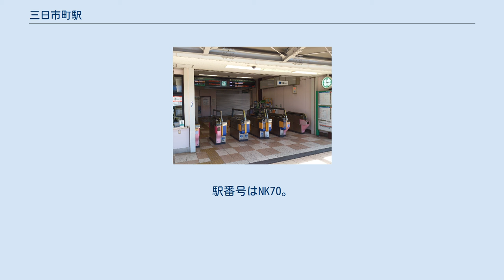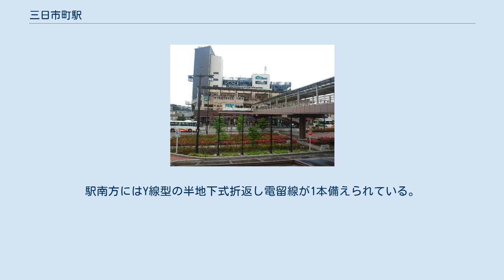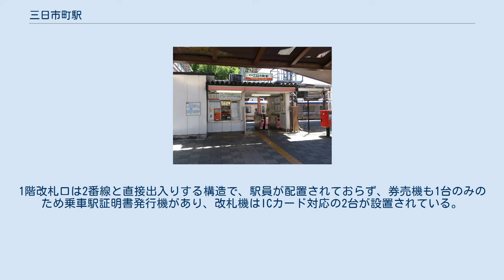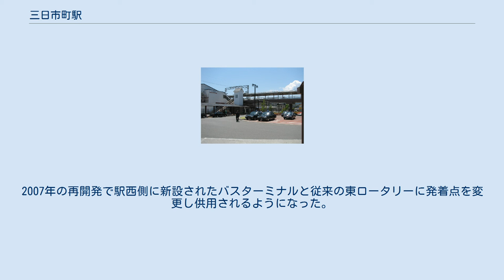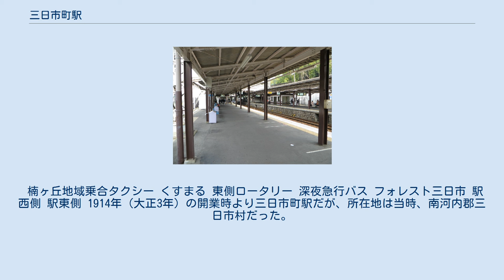三日市町駅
三日市町駅（みっかいちちょうえき）は、大阪府河内長野市にある、南海電気鉄道高野線の駅。
 快速急行以下の種別が停車する。
特急りんかんの一部が当駅に臨時停車したことがある。
2005年10月16日のダイヤ改正以降は下り区間急行の多くが当駅を終着とするが、上り各駅停車として折り返す列車もあるため、当駅を始発とする上り区間急行は少なくなっている。
また、高野線での準急発着駅としては最南端である。
 河内長野市のニュータウンのターミナル駅であると同時に、河内長野駅と同じ高野街道（三日市宿）の最寄駅で観光地奥河内の玄関口でもある。
 1973年に駅舎が橋上化された後も長らく設備は遅れていたが、国土交通省の鉄道駅総合改善事業として事業主体となる三日市町駅整備株式会社を設立しリニューアル工事を行い、2007年には設備的にも外見・周辺環境の面からも改善・拡張され、この地域を支える駅の一つとなった。
 相対式2面2線のホームを持つ橋上駅。
駅南方にはY線型の半地下式折返し電留線が1本備えられている。
1995年まで、林間田園都市駅を越えて、橋本～高野山方面を6両編成以上の列車は当駅で車両増減を行い、当駅以南は4両編成で運転していた。
その後、橋本駅に変更時にズームカー・急行10両運転も開始したが、当駅では増結作業を実施せず、次の河内長野駅4番のりばで行うことになった。
（2003年に廃止） 改札口は駅舎2階と1階の2ヶ所あり、2階改札口には窓口があり、改札機5台（うちICカード専用1台）と券売機2台、精算機1台で、チャージ機は設置されていない。
1階改札口は2番線と直接出入りする構造で、駅員が配置されておらず、券売機も1台のみのため乗車駅証明書発行機があり、改札機はICカード対応の2台が設置されている。
改札内にエスカレーター・エレベーターがそれぞれ2基、改札外にエレベーター1基が設置されている。
 橋上化前の河内長野駅と当駅間が単線時代は島式ホーム1面2線で、駅舎とホームとは構内踏切で連絡していた。
 2019年（令和元年）次の1日平均乗降人員は14,454人（乗車人員：7,258人、降車人員：7,196人）で、南海の駅全100駅中21位である。
 駅周辺は大規模な新興住宅地が広がっている。
駅西側は再開発により駅前ビルフォレスト三日市が2階改札口とペデストリアンデッキでつながれていて、各ニュータウンへつながるバスターミナル（駅前西側交通広場）がある。
また、駅東側にもバスロータリーがある。
 再開発前の駅周辺は古くからの宿場町であったため、大型車両の進入が困難であり駅から徒歩5分ほどのバス転回場（三日市町駅筋バス停）や旧三日市町駅前（三日市町前通り）バス停などで発着していた。
2007年の再開発で駅西側に新設されたバスターミナルと従来の東ロータリーに発着点を変更し供用されるようになった。
 路線バス 南海バス ※全て河内長野営業所担当。
 楠ヶ丘地域乗合タクシー くすまる 東側ロータリー 深夜急行バス フォレスト三日市 駅西側 駅東側 1914年（大正3年）の開業時より三日市町駅だが、所在地は当時、南河内郡三日市村だった。
「町」を付けた経緯は不明であるが、1910年（明治43年）開業の北陸本線三日市駅（現・黒部駅）への配慮や、高野街道の宿場町であったことなどが考えられる。
ちなみに三日市駅（現・黒部駅）の所在地は当時、下新川郡三日市町だった。